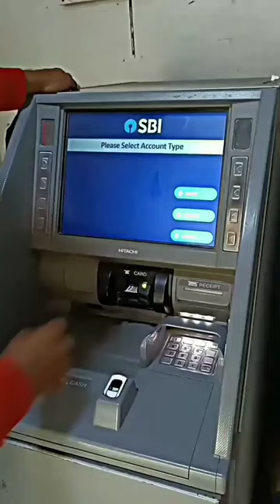kiya atm se 1 crore niklenge 😱?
And Share With Your Jigri Friends 😻

instagram funny videos
instagram funny reels whatsapp status
instagram trending reels
instagram sad reels
instagram trending reels whatsapp status
instagram trending tags
how to create instagram reels
how to gain followers in instagram
how to virel our reel in instagram
instagram pe apni reel virel kaise kare
instagram girls funny videos
papa ki pari funny reels
papa ki pari funny inatagram reels
instagram kacha badam video
kacha badam reels
kacha badam funny instagram reels
youtube funny shorts
youtube funny shorts whatsapp status
youtube funny trending shorts
youtube funny memes
youtube naughty girls shorts
youtube funny girls driving
how to create shorts on youtube
how to earn money from youtube
how to gain 4000 hours watchtime  in youtube
youtube me paise kaise kamaye
youtube me shorts kaise virel kare
youtube trending shorts
youtube sad whatsapp status
youtube sad shorts
alone boys whatsapp status
alone boys shorts
broken boys whatsapp status
broken boys sad whatsapp status
kacha badam funny shorts
kacha badam shorts
shark tank india
funny shark tank shorts
shark tank funny shorts
sasta shark tank
round to hell new video
round to hell new shorts
round to hell funny shorts
round to hell funny whatsapp status
r2h funny shorts
r2h new shorts
r2h funny shorts whatsapp status
r2h new video details
r2h income
r2h vlogs
sourav joshi shorts
carry minati new shorts
carryminati funny shorts whatsapp status
ashish chanchalani funny shorts
ashish chanchalani new video
godi media roast
boys thug life shorts
boys thug life
girls vs boys video
girls vs boys shorts
papa ki pari funny shorts
girls vs boys funny yt shorts